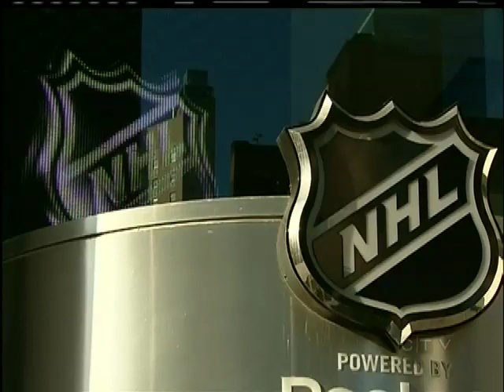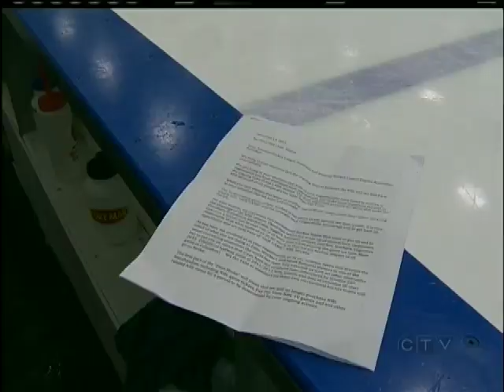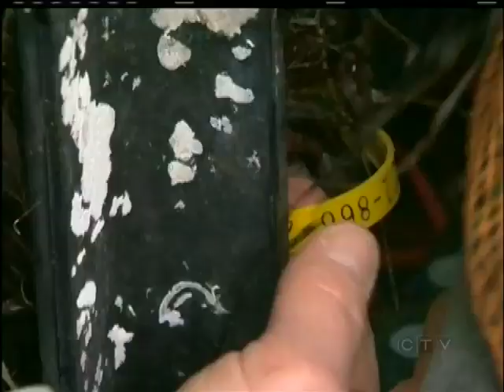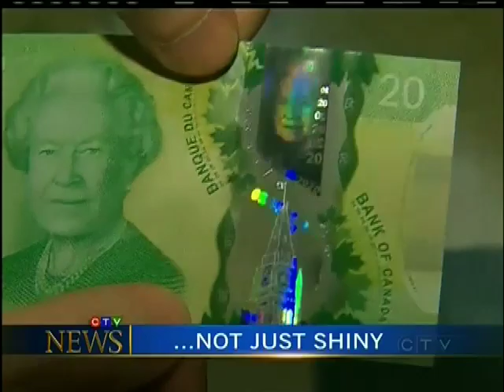Your Island News Weekend Edition: Sunday January 6, 2013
CTV's Joe Perkins has your weekend news for Sunday January 6 2013.